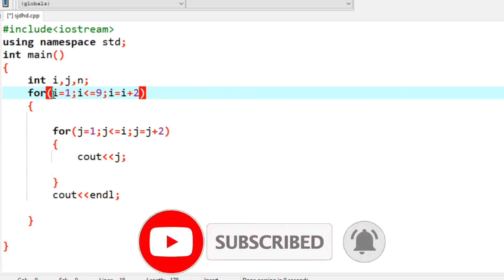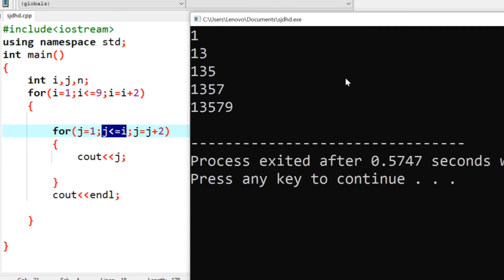Pattern || Pattern in c++ || sikhopattern|| #12 | 1 13 135 1357 13579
Hey guys this video is all about to print pattern in c++.
Pattern :- 1
                1 3
                1 3 5
                1 3 5 7

(Saral Programming)